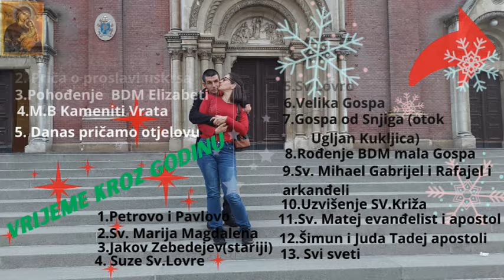Lagana i ugodnja šetnja nas troje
Konačno u svetu nedjelju da nam se posvetilo vrijeme da svi zajedno odemo u jednu obiteljsku šetnju našim gradom točnije našim Zagrebačkim trgom i oko njega bilo je vani lijepo i toplo sunce se tu i tamo pokazivalo ali nam nije smetalo i što je jako bitno nije bilo gužve i puno ljudi oko nas